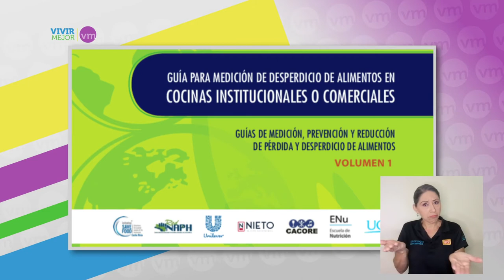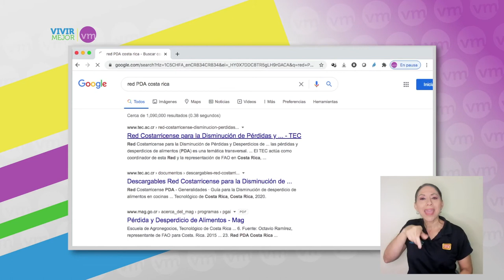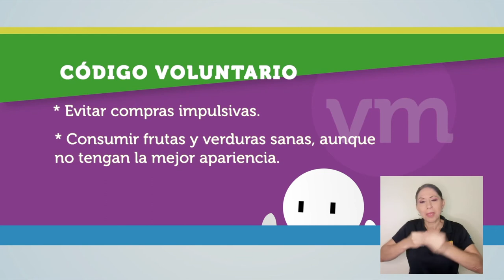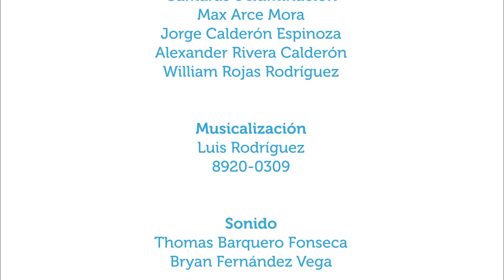Disminuyamos desperdicio y pérdida de alimentos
19ago2020.  Este capítulo de Vivir Mejor es acerca de la Red costarricense para la disminución de pérdida y desperdicio de alimentos (PDA), de la guía que prepararon para medir sus efectos y mejorar, quiénes pueden participar y se menciona el código individual de compromiso para disminuir desperdicio y pérdida de alimentos.